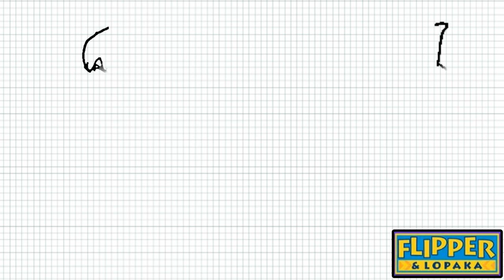Flipper and Lopaka - How to Draw Flipper and Lopaka - Video - Easy Drawing for Kids